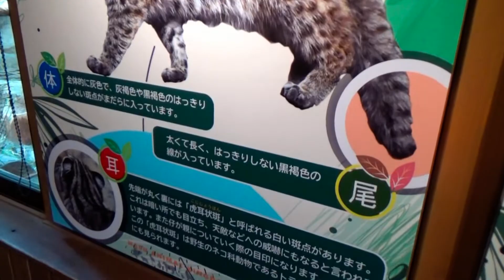絶滅危惧種「ツシマヤマネコ」のサゴちゃん＠那須どうぶつ王国 2022-6-28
以前に展示されていた、アムールヤマネコの「ミカンおばあちゃん」が引退して、どうなるかと気をもんでいましたが、若手のツシマヤマネコ「サゴちゃん」が来てくれてうれしいです。サゴちゃんは午前中は寝ていましたが、午後は起きていて元気な姿がみられました。